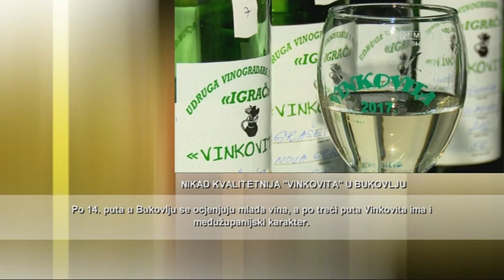Život i zemlja 15.1. 2017.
Emisija "Život i zemlja" Slavonskobrodske televizije je namijenjena selu i poljoprivredi te problemima poljoprivrednih proizvođača. Emisija donosi uvijek aktualne teme i razgovore s uglednim poljoprivrednim stručnjacima.